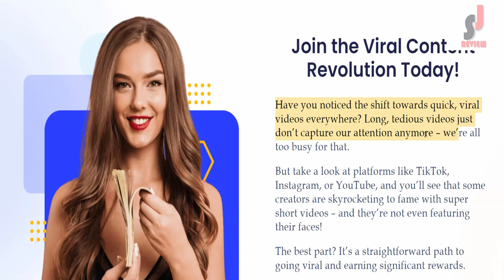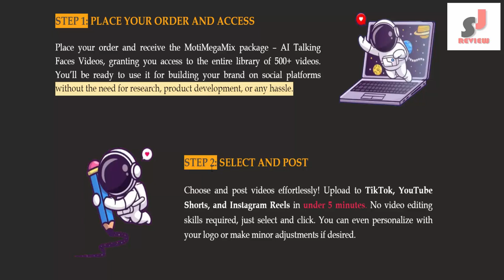MotiMegaMix - A.I Talking Faces Videos PLR Demo and Review | Mastering Video Marketing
shorturl.at/quzPW

About:

Get The MotiMegaMix Bundle of A.I Talking Faces Videos with Various Topics for reels, tiktok, shorts.

Upload Them As They Are Or Edit Them In A Few Seconds And Make Huge Profits By Building Viral Social Media Channels!

Join the Viral Content Revolution Today!
Have you noticed the shift towards quick, viral videos everywhere? Long, tedious videos just don’t capture our attention anymore – we’re all too busy for that.

But take a look at platforms like TikTok, Instagram, or YouTube, and you’ll see that some creators are skyrocketing to fame with super short videos – and they’re not even featuring their faces!

Related search:

MotiMegaMix, talking faces, apple watch talking faces, talking faces app,
AI Talking Faces Videos,
Viral Video Wizards, Instagram Reels, YouTube Shorts, A.I. Video Library, Building Brand Presence, Viral Video Strategy, Profiting from Social Media, Time-Saving Content, Audience Attraction, Effortless Branding, One-Time Fee, Monthly Savings, Video Marketing, Profitable Channels, Social Media Success, Personalized Content, MotiMegaMix Profitability, A.I. Video Revolution, Social Media Fame,